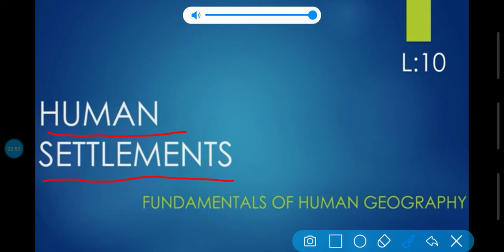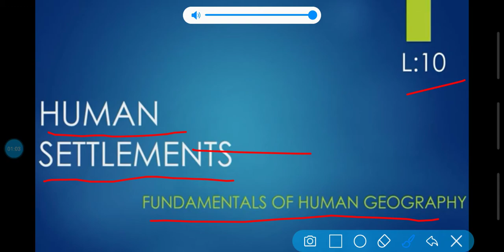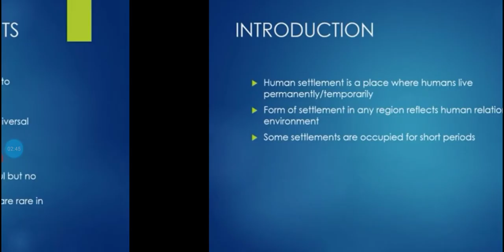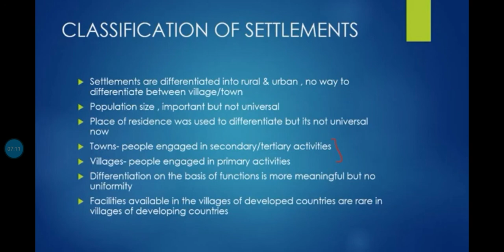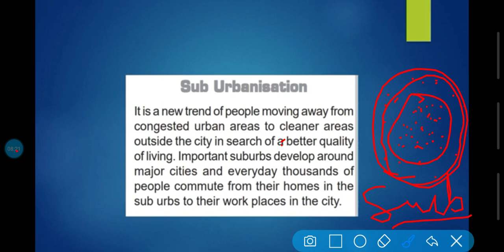Chapter-10 Human Settlements Geography class-12